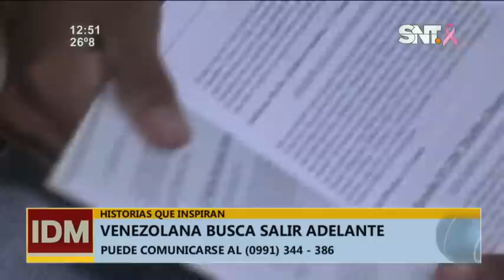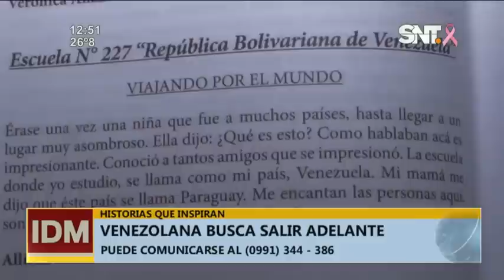Venezolana en Paraguay lucha por superar el cáncer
Solo busca salir adelante y superar la enfermedad
Una mujer de 48 años vino a Paraguay buscando un mejor futuro y huyendo de la crisis en Venezuela, le detectaron cáncer de mama en nuestro país y vive todos los días con ganas de vencer la enfermedad. Ella busca la solidaridad de los paraguayos de buen corazón que quieran ayudarla.